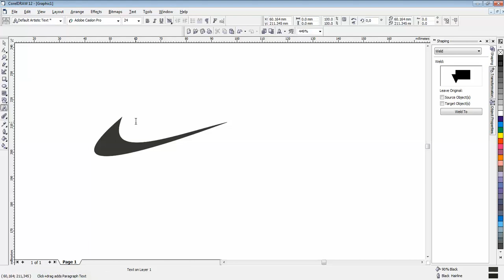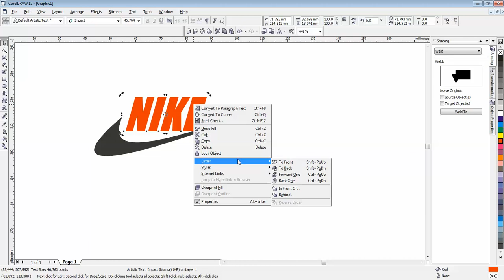Corel Draw Nike logo